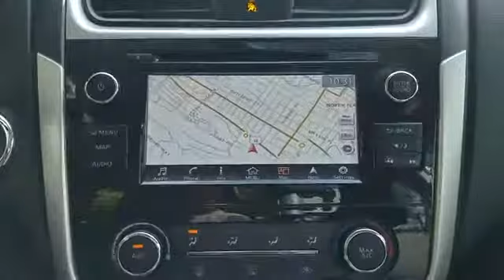2018 Nissan Altima 2.5 SR North Plainfield, South Plainfield, Berkely Heights, Warren, Scotch Plains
2018 Nissan Altima 2.5 SR North Plainfield, South Plainfield, Berkely Heights, Warren, Scotch Plains

Recent Arrival! Clean CARFAX. 2018 Nissan Altima 2.5 SL 4D Sedan FWD 2.5L 4-Cylinder DOHC 16V CVT with Xtronic.&lt;br&gt;&lt;br&gt;We have a strong and committed sales staff with many years of experience satisfying our customers&#39; needs.Please request more information about vehicles, set up a test drive or inquire about financing! Odometer is 12206 miles below market average! 27/38 City/Highway MPG